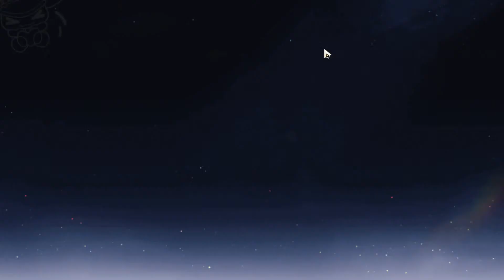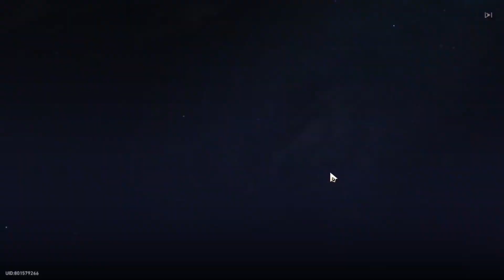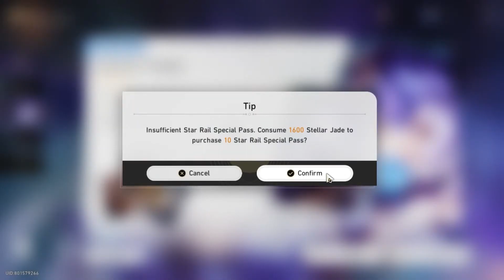EASY "PREMIUM" Black Swan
IX-sama blessed me